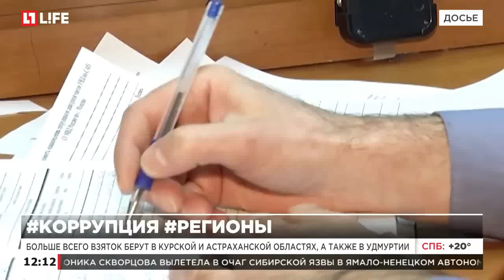В Ярославле огласили приговор бывшему мэру Евгению Урлашову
Евгения Урлашова приговорили к 12,5 годам заключения за взятки